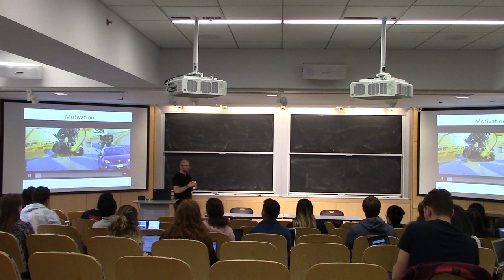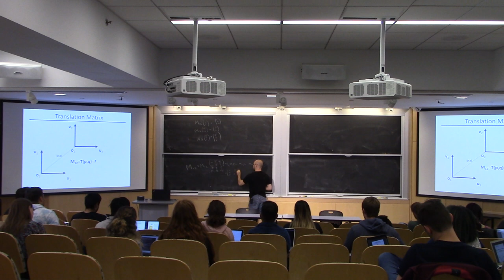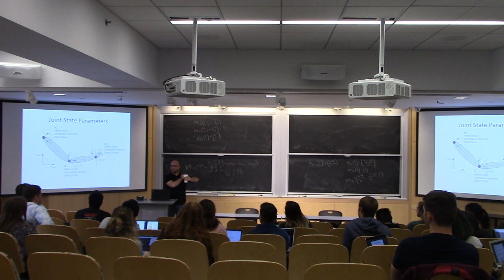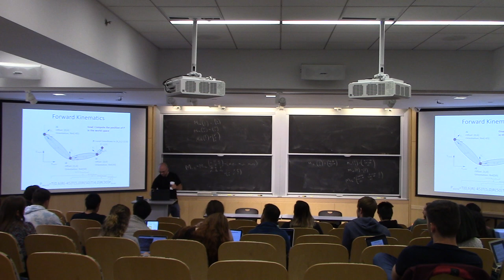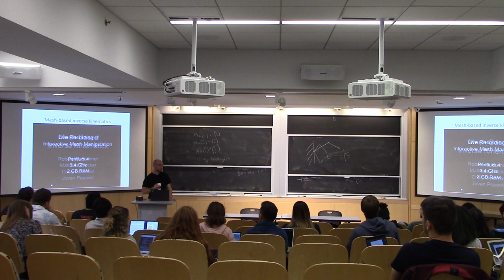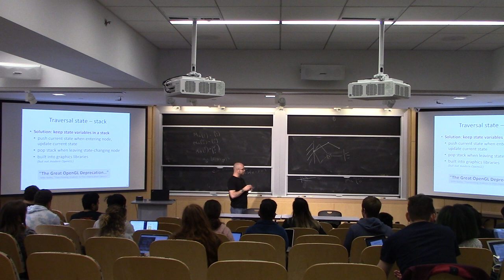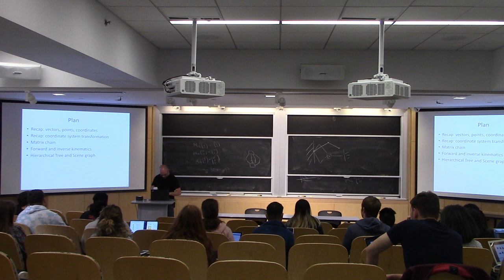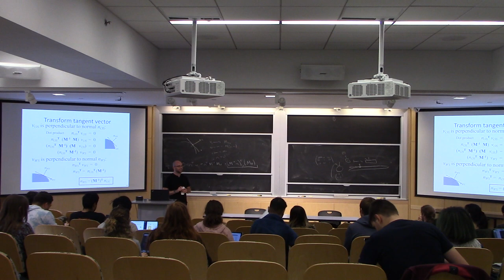Introduction to Computer Graphics (fall 2019), Lecture 5: Hierarchical Modeling